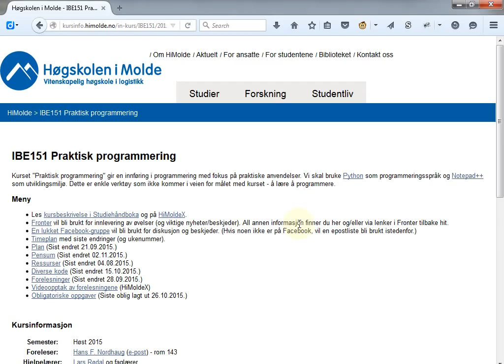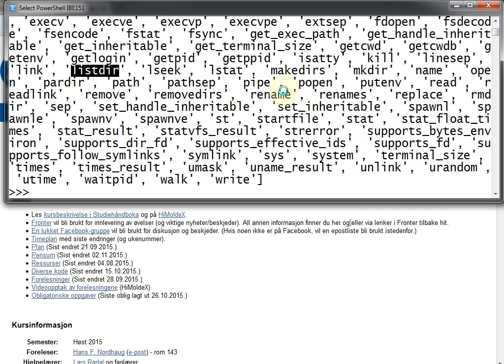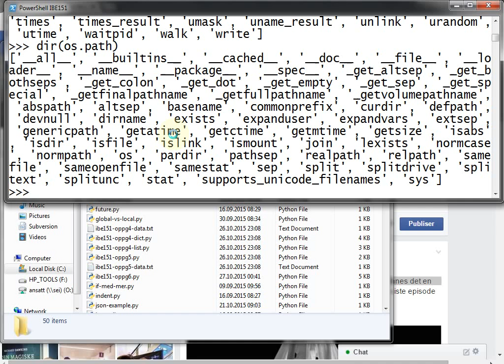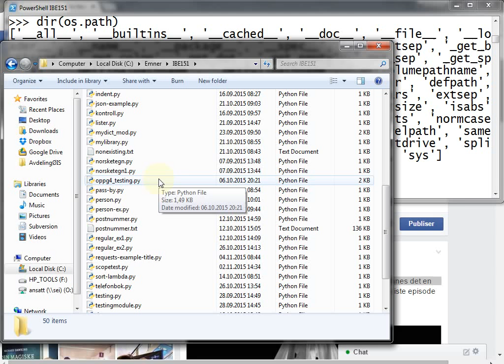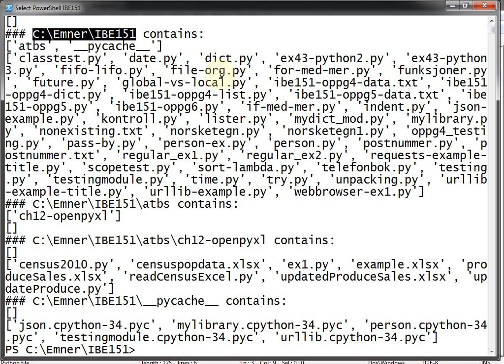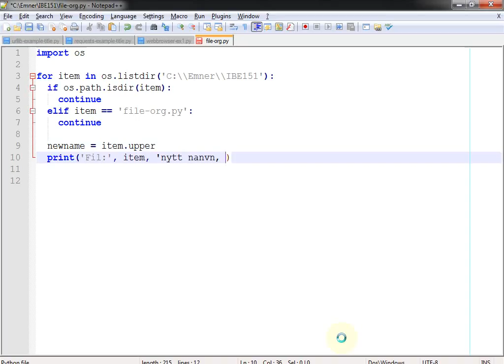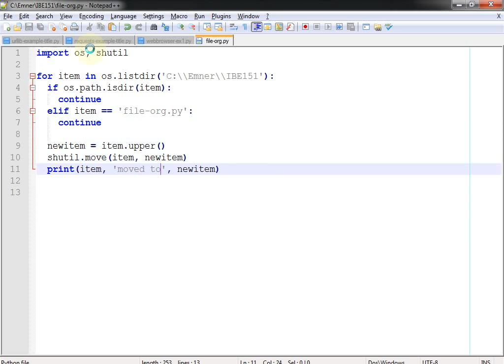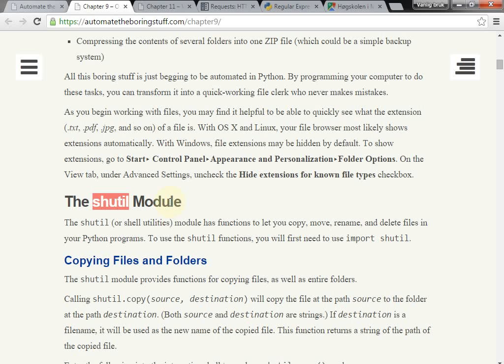135 Forelesning IBE151, 4. nov. 2015